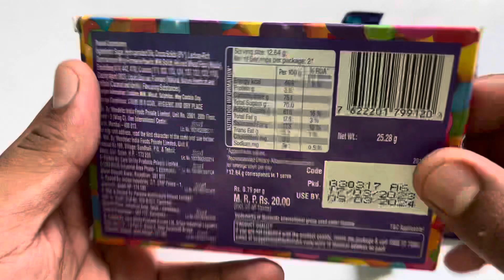5Star3D vs Gems vs Perk vs Fuse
5Star3D vs Gems vs Perk vs Fuse